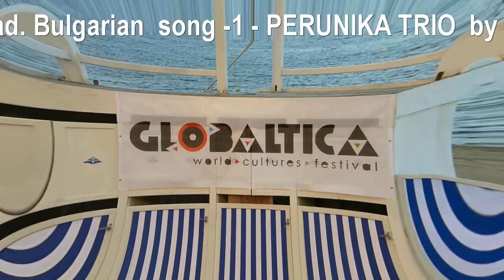Globaltica 2011- Pripade temna mugla - A Dark Fog Has Fallen -- PERUNIKA TRIO by Andy Orlowski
Występ Grupy -- PERUNIKA TRIO - Bulgaria
-Orłowo-GLOBALTICA --World Cultures Festival  by Andy Orłowski